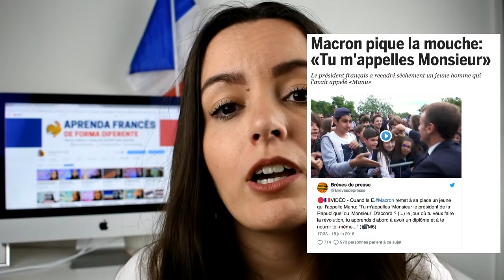#8 EXPRESSÃO FRANCESA: Ficar Bravo! PIQUER UNE MOUCHE! | FRANCÊS COM A DAY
1) Adicionar o número: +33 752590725 (França) na agenda do seu celular com o nome Day Dassi;
2) Enviar mensagem "eu quero" para o número que você acabou de adicionar;
3) Esperar EU te responder!!